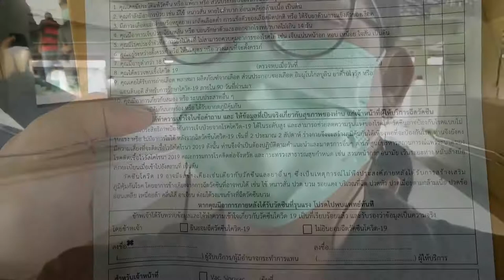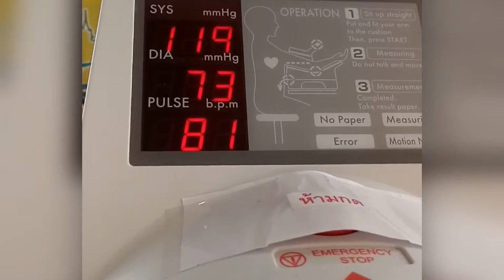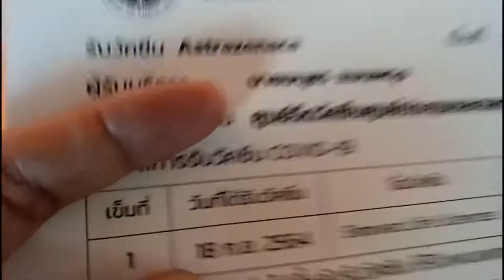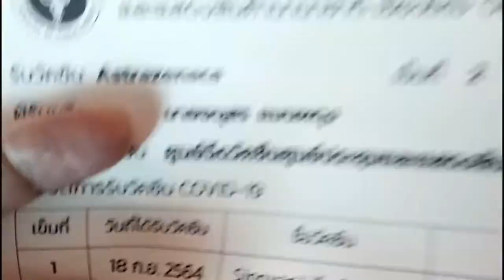บรรยากาศฉีดวัคซีน ที่ศูนย์ประชุมนานาชาติเชียงใหม่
มาฉีดวัคซีน ที่ศูนย์ประชุมนานาชาติครับ ผมและเพื่อนๆจากร้านอาหาร คำดารา ได้คิวจากสมาคมร้านอาหารและสถานบันเทิงเชียงใหม่ครับ คลิปนี้ขอขอบคุณเจ้าหน้าที่และบุคลากรทางการแพทย์ทุกๆท่านที่คอยให้การฉีดวัคซีนเป็นไปอย่างดีครับ รวมถึงทีมงานของสมาคมร้านอาหารด้วยครับที่คอยช่วยเหลือตลอด                      หากพูดผิดหรือข้อมูลไม่ถูกต้องขออภัยไว้ด้วยนะครับ